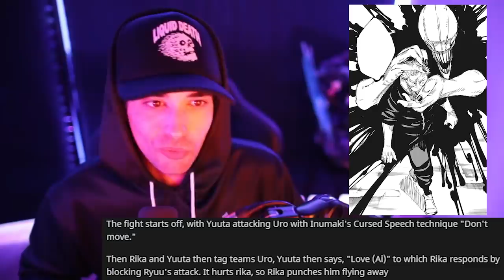The Secret of RIKA Finally Explained / Jujutsu Kaisen Chapter 178 Spoilers